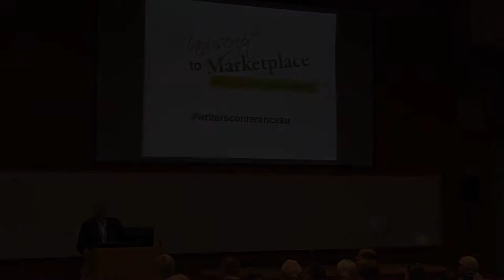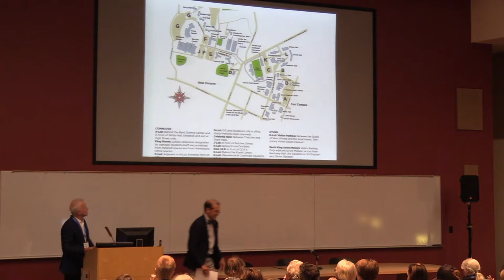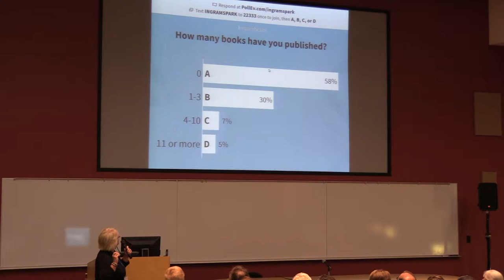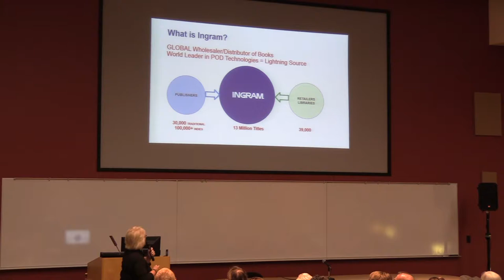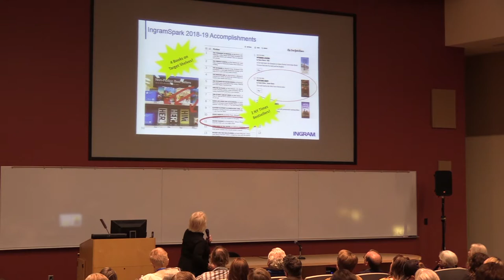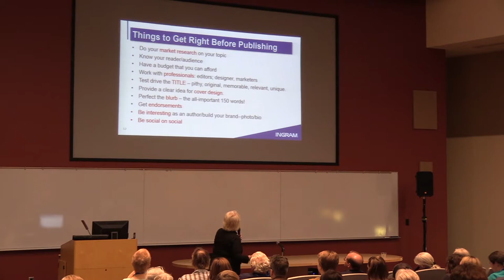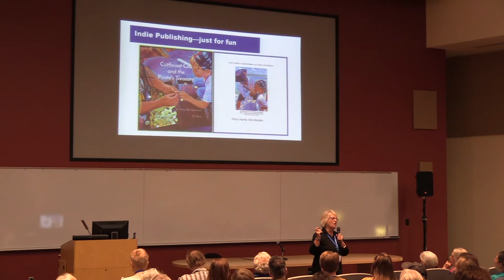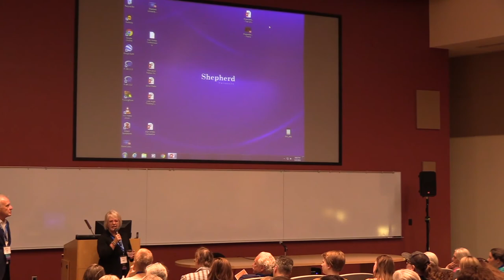Manuscript to Marketplace: Keynote Address with Robin Cutler - Go Publish Yourself